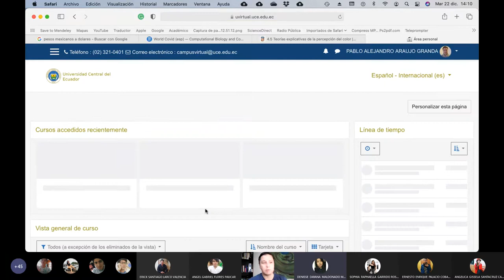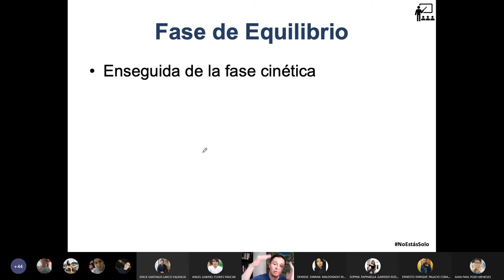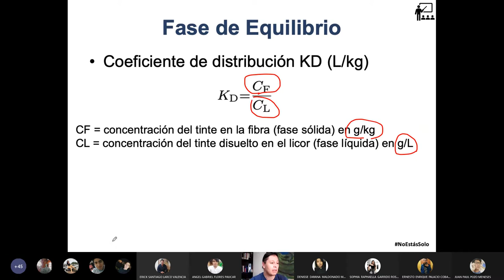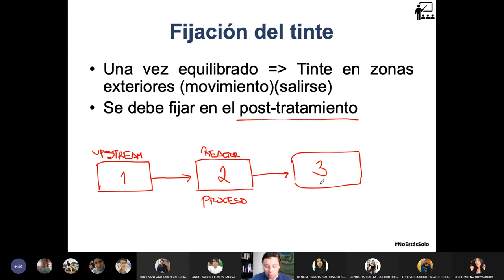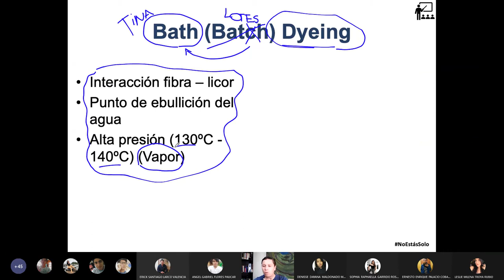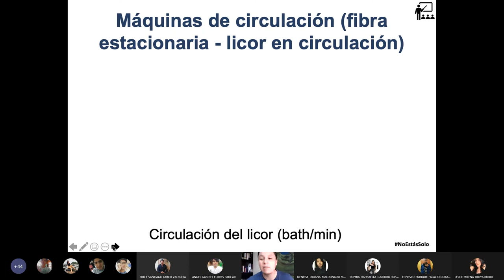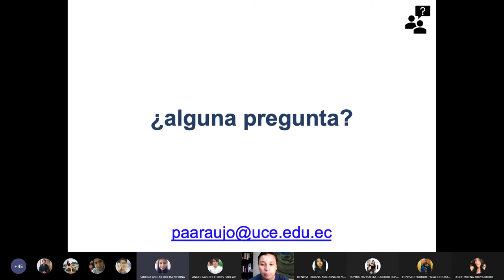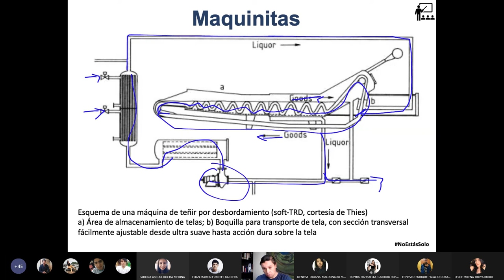22.12.2020 - Química Orgánica 2 - Máquinas para teñir textiles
Clase básica sobre los equipos que se utilizan para teñir textiles. Se habla sobre las fases de equilibrio y postratamiento en esta industria.